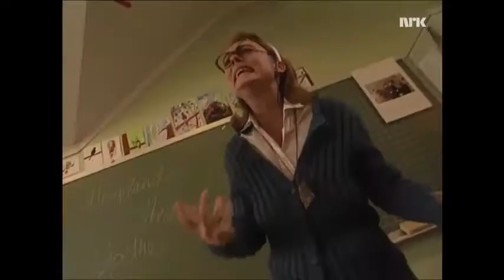Sorte Maske S:2#5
Terje Strømdahl er tilbake med en ny sesong av Sorte Maske, antihelten som underholdt store og små i Midt i smørøyet på 90-tallet.
Øvrige medvirkende: Minken Fosheim

Manusforfatter: Jesper Halle